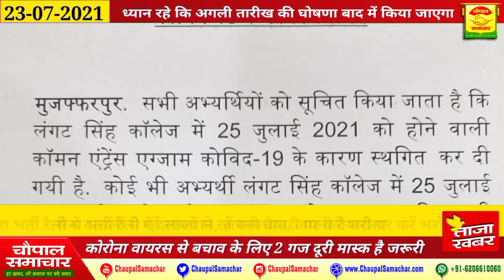ARO मुजफ्फरपुर में आर्मी भर्ती रैली 2021 के लिए 25 जुलाई 2021 को नही होगा CEE Exam-चौपाल समाचार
Produced By: Chaupal Samachar